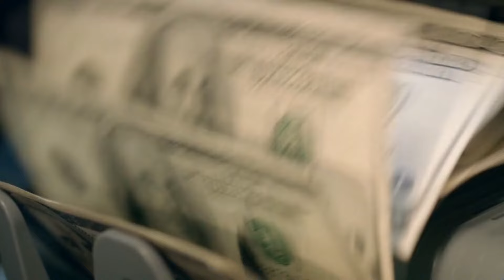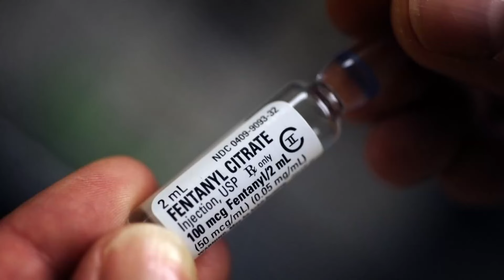Illegal explosives, drugs off Sacramento streets after two-month operation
Sacramento Police Department wrapped up a months-long operation that took drugs and even illegal explosives off the streets.